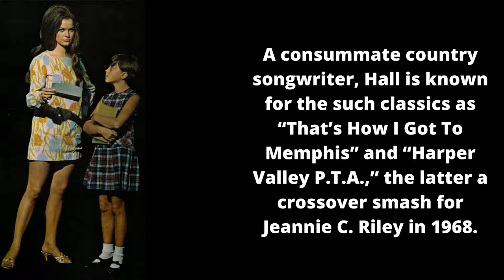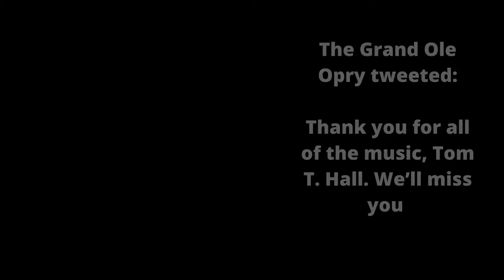MEMBA THEM? TOM T HALL TRIBUTE - RIP TOM T HALL Harper Vally PTA Songwriter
Thomas T. Hall (May 25, 1936 – August 20, 2021) was an American country music songwriter, singer, instrumentalist, novelist, and short-story writer. He wrote 12 No. 1 hit songs, with 26 more that reached the Top 10, including the No. 1 international pop crossover hit "Harper Valley PTA" and "I Love", which reached No. 12 on the Billboard Hot 100. He is included in Rolling Stone's list of 100 Greatest Songwriters. He became known to fans as "The Storyteller", thanks to his storytelling skills in his songwriting.

Hall was born in Olive Hill, Kentucky, United States. As a teenager, he organized a band called the Kentucky Travelers that performed before movies for a traveling theater. During a stint in the Army, Hall performed over the Armed Forces Radio Network and wrote comic songs about army experiences. Following his time in the army he used the G.I. Bill program to enroll at Roanoke College, where he worked as a disc jockey. His early career included being an announcer at WRON, a local radio station in Ronceverte, West Virginia. Hall was also an announcer at WMOR (1330 AM) in Morehead and WGOH (1370 AM) in Grayson, both in Kentucky. Hall was also an announcer at WSPZ, which later became WVRC Radio in Spencer, West Virginia, in the 1960s.

Hall's big songwriting break came in 1963, when country singer Jimmy C. Newman recorded his song "DJ For a Day". In 1964, Hall moved to Nashville and started to work as a $50-a-week songwriter for Newkeys Music, the publishing company belonging to Newman and his business partner Jimmy Key, writing up to half a dozen country songs per day. Key suggested that he add the middle initial "T" to his name. Hall was nicknamed "The Storyteller," and he penned songs for dozens of country stars, including Johnny Cash, George Jones, Loretta Lynn, Waylon Jennings, Alan Jackson, and Bobby Bare.

One of his earliest successful songwriting ventures, "Harper Valley PTA", recorded in 1968 by Jeannie C. Riley,[1] hit No. 1 on the Billboard Hot 100 and Hot Country Singles charts a week apart, sold over six million copies, and won both a Grammy Award and CMA Award. The song would go on to inspire a motion picture and television program of the same name. Hall himself recorded the song for his album The Definitive Collection (as track No. 23). His recording career took off after Riley's rendition of the song, releasing a number of hits from the late 1960s through the early 1980s. Some of his biggest hits include "A Week in a Country Jail", "(Old Dogs, Children and) Watermelon Wine", "I Love", "Country Is", "The Year Clayton Delaney Died", "I Like Beer", "Faster Horses (the Cowboy and the Poet)", and "That Song Is Driving Me Crazy". He is also noted for his children-oriented songs, including "Sneaky Snake" and "I Care", the latter of which hit No. 1 on the country charts in 1975. In 1979, Hall appeared on the PBS music program Austin City Limits during Season 4.

Hall largely retired from writing new material in 1986 and from performing in 1994; his last public performance, which was also his first in several years, was in 2011.

Tom Hall was married to bluegrass songwriter and producer Dixie Hall from 1969 until her death on January 16, 2015. Dixie Hall was born Iris Lawrence in the West Midlands, England, in 1934 and emigrated to the U.S. in 1961. They lived in Franklin, Tennessee. Tom and Dixie met at a 1965 music industry award dinner she was invited to for having written (as Dixie Deen) the song "Truck Drivin' Son-of-a-Gun" which became a hit for Dave Dudley.

Hall has a son, Dean Hall, from his 1961 marriage to Opal "Hootie" McKinney from Grayson, Kentucky. In the early 1980s Dean Hall, who is a singer, musician and songwriter, worked for his father, first as a roadie and then as a guitar player, before joining Bobby Bare's band.

Hall died at his home in Franklin, Tennessee on August 20, 2021.